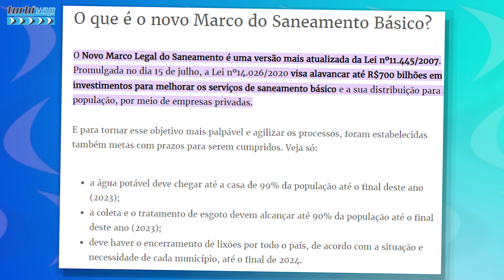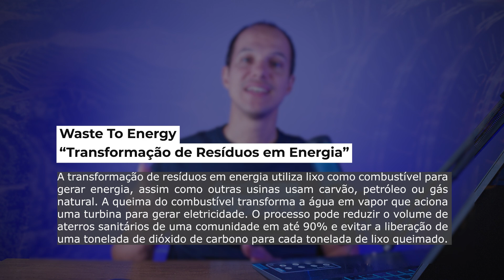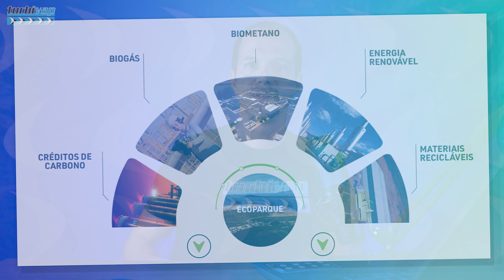NOVAS USINAS RECUPERADORAS DE ENERGIA A PARTIR DO LIXO - WASTE TO ENERGY - POTENCIAL GERAÇÃO BRASIL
Curso Digital TURBIVAP - Turbina a Vapor (Básico ao Avançado)

A considerada primeira usina de geração de energia a partir da recuperação energética do lixo, um projeto “pioneiro” deverá entrar em operação em 2027. O projeto já está em execução, inclusive semanas atrás, a empresa anunciou a compra do conjunto tubogerador.

Isso não é novo aqui, muito menos no mundo. Muito se fala sobre a instalação de usinas desse tipo no Brasil. Alguns projetos já saíram do papel e outros foram inativados há bastante tempo. Talvez esse seja concretamente o primeiro projeto “pioneiro” em face ao valor do investimento e porte do projeto.

Vamos falar um pouquinho sobre esse assunto no vídeo de hoje.

Como usar recuperação energética do lixo, especialmente com aplicação de turbinas, para geração de energia, bem como dar alguns números gerais sobre esse projeto considerado o pioneiro e outros números gerais do setor, oportunidades e desafios.

00:00 - Introdução
01:25 - Sobre o Projeto
01:45 - Números do Projeto
02:05 - Dados do Turbogerador
02:20 - Dados do Setor
02:47 - Marco Saneamento Básico
03:10 - Potencial Setor Brasileiro